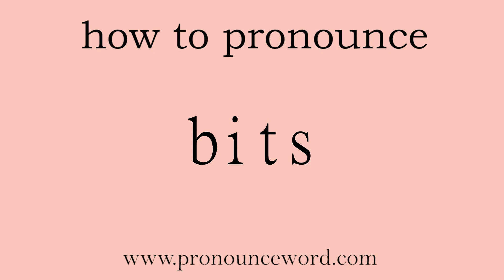bits: How to pronounce bits in english (correct!).Start with B. Learn from me.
Follow me!Learn from me how to pronounce the word bits in english.This video shows you how to pronounce the word bits in english.

bits

abbr. 二进制数字（Binary digits）；后台智能传输服务（Background Intelligent Transfer Service）；建设集成时序供应（Building Integrated Timing Supply）

/bɪt/

(bits)

1.   QUANT   数量词

A bitof something is a small amount of it. 一点儿 QUANT &#39;of&#39; n-uncount

例： All it required was a bit of work. 它所需要的只是少量工作。

2.   PHRASE   习语

A bit means to a small extent or degree. It is sometimes used to make a statement less extreme. 有点儿含糊

例： This girl was a bit strange. 这个女孩有点儿古怪。

3.   PHRASE   习语

You can use a bit of to make a statement less forceful. For example, the statement "It&#39;s a bit of a nuisance" is less forceful than "It&#39;s a nuisance." 有点儿 (用于使陈述不那么强烈)含糊

例： It&#39;s all a bit of a mess. 它整个有点儿乱。

4.   PHRASE   习语

Quite a bit means quite a lot. 相当多

例： They&#39;re worth quite a bit of money. 它们值很多钱。

5.   PHRASE   习语

You use a bit before "more" or "less" to mean a small amount more or a small amount less. (多或少) 一点儿

例： I still think I have a bit more to offer. 我仍然认为我可以多提供一点儿。

6.   PHRASE   习语

If you do something a bit or do something for a bit, you do it for a short time. 一会儿

例： Let&#39;s wait a bit. 我们稍等片刻。

7.   N-COUNT   可数名词

A bit of something is a small part or section of it. 小部分

例： Only a bit of the barley remained. 只有一小部分大麦保留了下来。

8.   N-COUNT   可数名词

A bit of something is a small piece of it. 小块儿

例： Only a bit of string looped round a nail in the doorpost held it shut. 仅凭一小段绕在门框钉子上的绳子将门关住。

9.   N-COUNT   可数名词

You can use bit to refer to a particular item or to one of a group or set of things. For example, a bit of information is an item of information. (一组东西中的) 一个

例： There was one bit of vital evidence which helped win the case. 有一项至关重要的证据帮助赢了这场官司。

10.   N-COUNT   可数名词

In computing, a bit is the smallest unit of information that is held in a computer&#39;s memory. It is either 1 or 0. Several bits form a byte. 比特 (计算机存储的最小信息单位)

11.   N-COUNT   可数名词

A bit is 12 1/2 cents; mainly used in expressions such as two bits, which means 25 cents, or four bits, which means 50 cents. 12.5美分  美国英语非正式，老式

例： They weren&#39;t worth four bits. 它们不值50美分了。

12.   N   名词

a metal mouthpiece, for controlling a horse on a bridle (金属制的)马嚼子

13.   V   动词

to put a bit in the mouth of (a horse) 给(一匹马)上嚼子

14.

Bit is the past tense of . (bite)的过去式

15.   PHRASE   习语

If something happens bit by bit, it happens in stages. 逐渐地

例： Bit by bit I began to understand what they were trying to do. 渐渐地，我开始明白了他们正在努力做什么。

16.   PHRASE   习语

If you do your bit, you do something that, to a small or limited extent, helps to achieve something. 尽本分  英国英语

17.   PHRASE   习语

You say that one thing is every bit as good, interesting, or important as another to emphasize that the first thing is just as good, interesting, or important as the second. 同样强调

例： My dinner jacket is every bit as good as his. 我的小礼服和他的一样好。

18.   PHRASE   习语

If you say that something is a bit much, you are annoyed because you think someone has behaved in an unreasonable way. 太过分 非正式

例： Her stage outfit of hot trousers, over-the-knee boots and a tube top was a bit much. 她在舞台上的装扮是热裤、过膝长靴加紧身抹胸，太过分了。

19.   PHRASE   习语

You use not a bit when you want to make a strong negative statement. 一点也不强调

例： I&#39;m really not a bit surprised. 我确实毫不吃惊。

20.   PHRASE   习语

You can use bits and pieces to refer to a collection of different things. 零碎的东西 非正式

例： The drawers are full of bits and pieces of armour. 抽屉里满是零零碎碎的盔甲片。